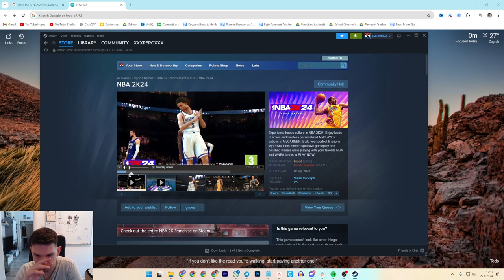How To Fix NBA 2K24 Crashing on PC Steam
Learn exactly How To Fix NBA 2K24 Crashing on PC Steam